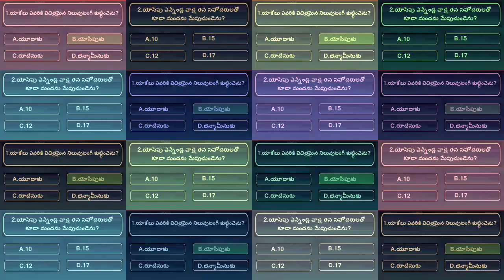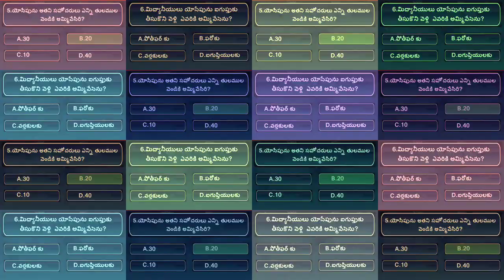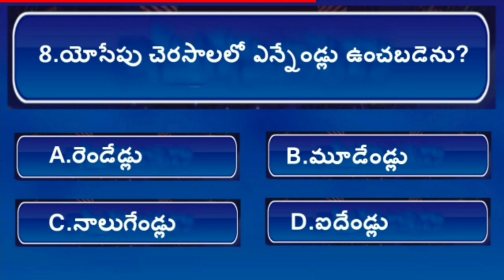Telugu bible quiz| Genesis(ఆదికాండము)బైబిల్ ప్రశ్నలు మరియు సమాదానాలు